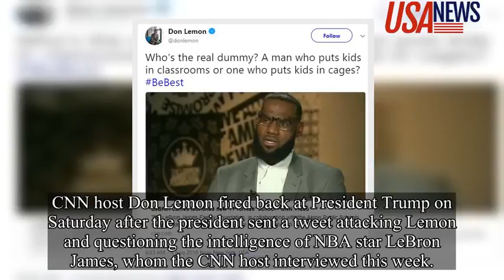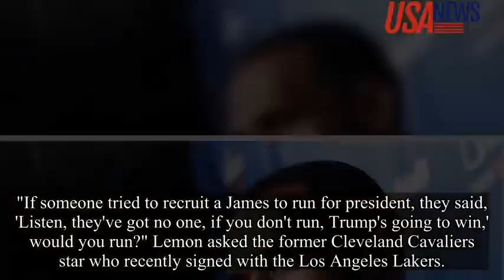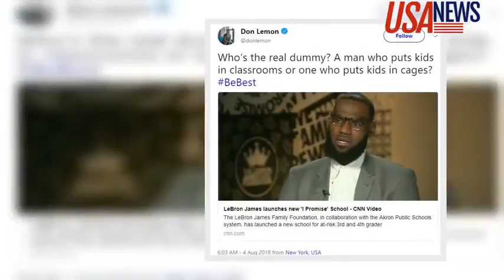Don Lemon Responds to Trump’s Tweet About LeBron James interview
Don Lemon Responds to Trump’s Tweet About LeBron James Interview  Who’s the real dummy